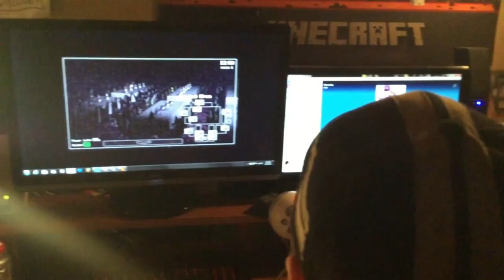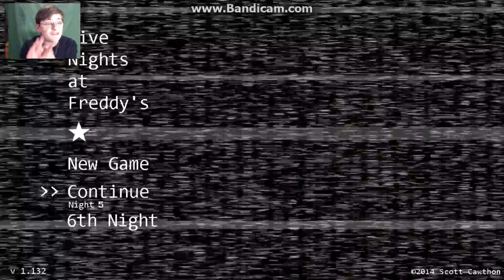MY SHIFT IS OVER! {Five Nights At Freddy's Ep. 13 ][FINALE][}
Steven beats Five Nights At Freddy's once and for all.. Just in time for FNaF 2 to take it's spot in the Friday video slot..
Five Nights at Freddy's is an indie point-and-click survival horror video game created by Scott Cawthon. The game centers on a fictional pizza restaurant called "Freddy Fazbear's Pizza", where the player must act as a night security guard, defending themselves from the malfunctioning animatronic animal characters by tracking their movement through the facility using security cameras.